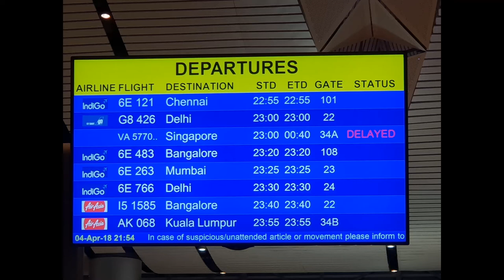Flying High in Hyderabad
SQL talks, snappy wardrobe changes, and an awesome Oracle Code conference in Hyderabad India.